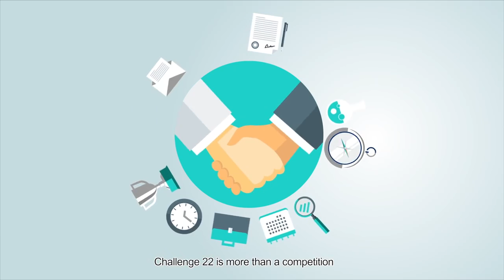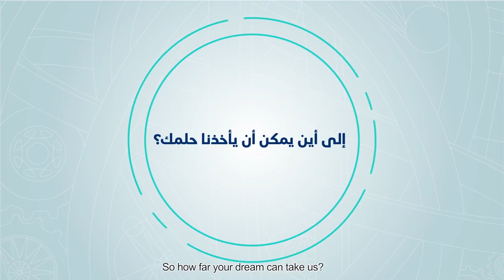Health and Safety Challenge